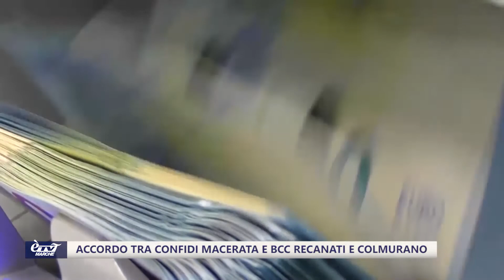Accordo tra Confidi Macerata e Bcc di Recanati e Colmurano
Una banca del territorio a sostegno delle imprese del territorio, con questo presupposto si rinnova l’accordo tra Confidi Macerata e BCC di Recanati e Colmurano …